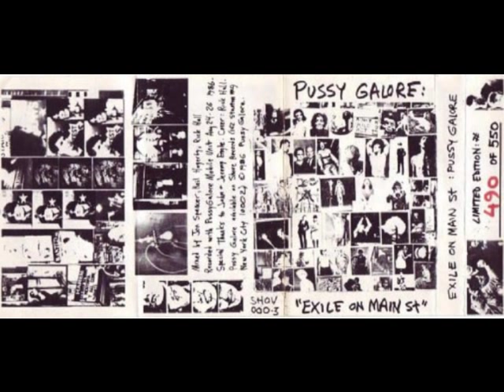Pussy Galore Loving Cup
Album: Exile On Main Street

1. Rocks Off - 4:22
2. Rip This Joint - 1:29
3. Hip Shake - 3:47
4. Casino Boogie - 2:43
5. Tumbling Dice - 4:16
6. Sweet Virginia - 2:45
7. Torn and Frayed - 3:10
8. Sweet Black Angel - 2:41
9. Loving Cup - 3:26
10. Happy - 2:27
11. Turd on the Run - 2:42
12. Ventilator Blues - 3:58
13. Just Wanna See His Face - 3:56
14. Let It Loose - 4:01
15. All Down the Line - 3:23
16. Stop Breaking Down - 2:37
17. Shine a Light - 5:30
18. Soul Survivor - 3:40

Metal/Drums: Bob Bert
Guitar/Vocals: Julia Cafritz
Guitar: Cristina
Guitar: Neil Hagerty
Vocals/Guitar/Metal: Jon Spencer

Recorded with the "Pussy Galore Mobile Unit", a borrowed cassette 4-Track, in the PG Practice Space, NYC. Aug 24-26, '86.